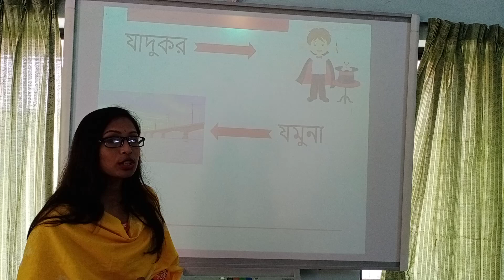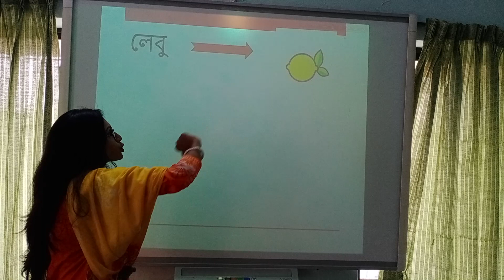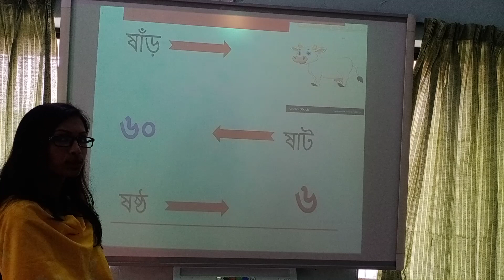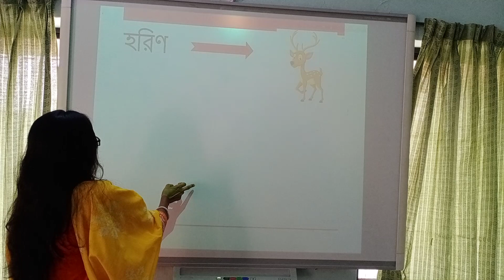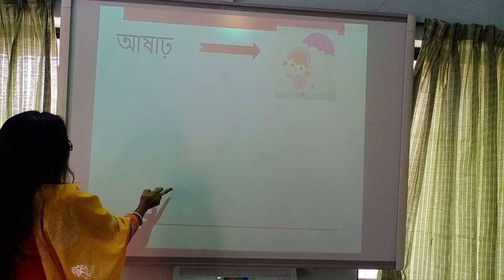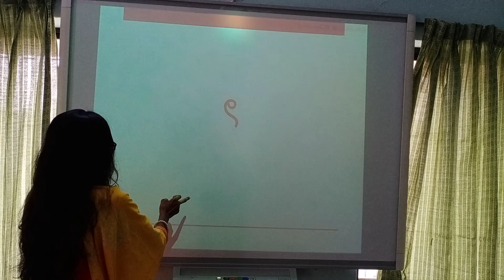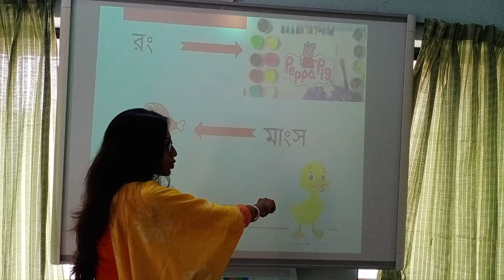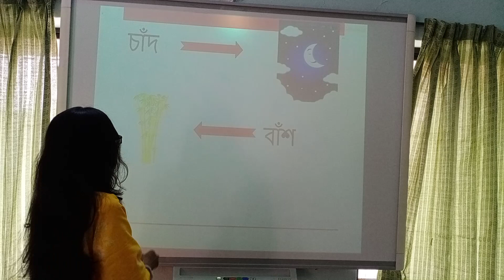শিশু শ্রেণি বিষয় বাংলা শব্দ গঠন, শিক্ষক সংগীতা সাহা